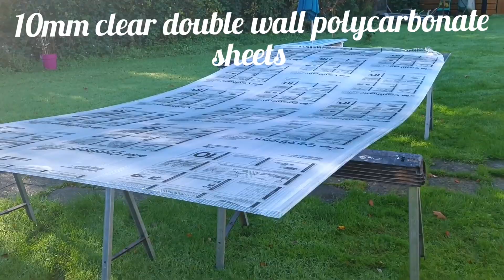10mm clear double wall polycarbonate roof